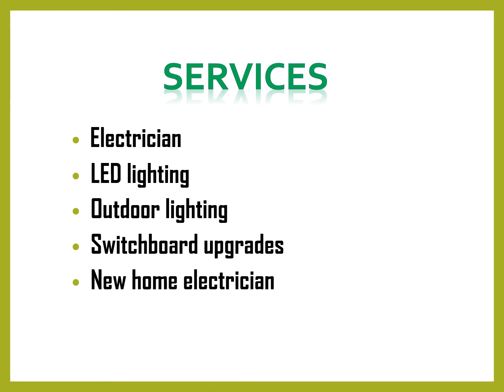Looking For The Best Outdoor lighting in Lower Templestone?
Looking For The Best Outdoor lighting in Lower Templestone, Contact Wiring & Electrical Services Group, With over 17 years in the industry they know how to serve your electrical needs with efficiency, quality & care to make sure that you are fully satisfied with their service.Get The Best Electrician in Lower Templestone.